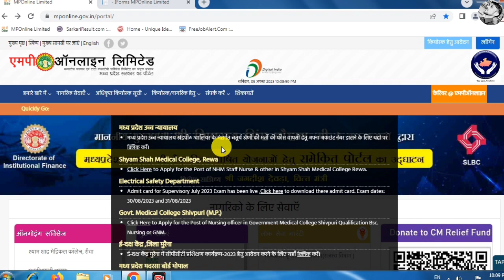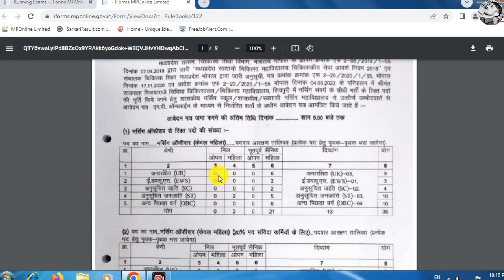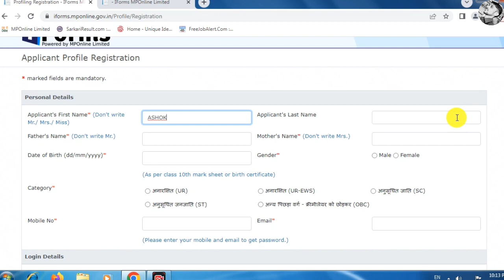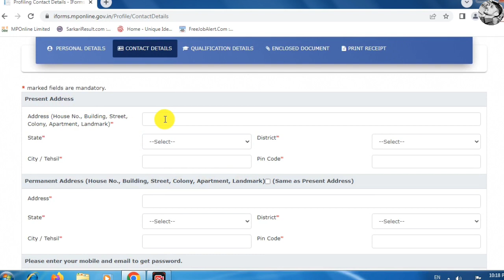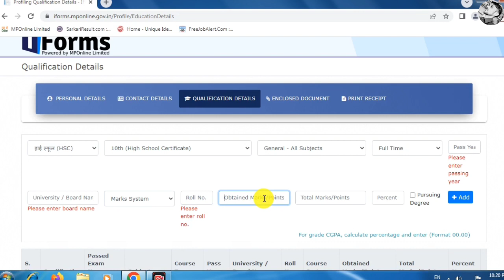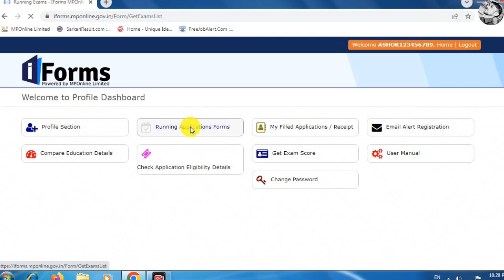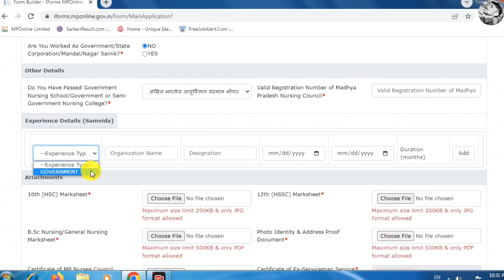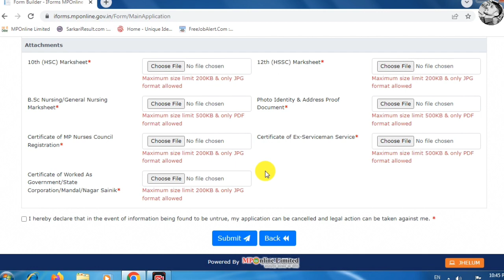Govt. Medical College Shivpuri Nursing officer online form 2023 Kaise bhare | नर्सिंग ऑफिसर फॉर्म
es video me maine aapko bataya hai Shrimant Rajmata Vijayaraje Scindia Medical College and Hospital, Shivpuri MP Nursing officer online form Kaise bhare 2023

your queries 👇
Government medical College Shivpuri nursing officer online form 2023

Shivpuri medical College nursing officer form Kaise bhare 2023

Shrimant Rajmata Vijayaraje Scindia Medical College online form 2023

Shrimant Rajmata Vijayaraje Scindia Medical College nursing officer online form 2023 kaise bhare

SRVS Medical College Shivpuri nursing officer online form 2023 Kaise bhare

how to fill SRVS Medical College nursing officer form kaise bhare 2023

Shivpuri Medical College nursing officer form apply online 2023

Government Medical College Shivpuri nursing officer vacancy 2023